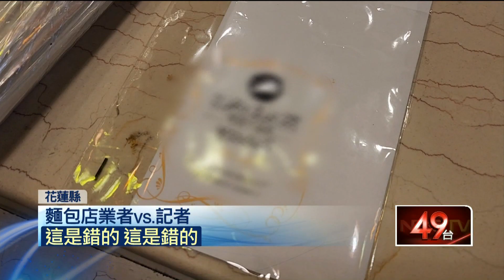麵包沾包裝油墨恐中毒！ 店家「無限時、無條件」退費致歉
花蓮有間老字號的麵包店，因為廠商將包裝袋印反了，導致印有字樣的那一面在內，油墨直接拓印到麵包上。經過顧客反應，業者不但坦承疏失道歉之外，同時提供消費者無限時、無條件退費。